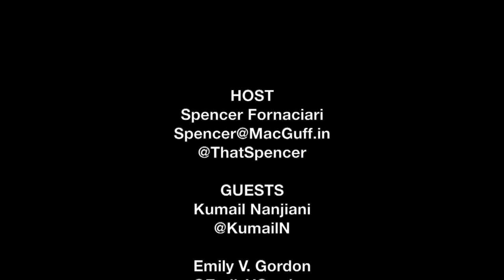Kumail Nanjiani, Emily V. Gordon & Michael Showalter SIFF Interview - The Big Sick | The MacGuffin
Spencer Fornaciari of The MacGuffin interviews co-writer/actor Kumail Nanjiani, co-writer/proucer Emily V. Gordon and director Michael Showalter from the romantic comedy The Big Sick at SIFF 2017.